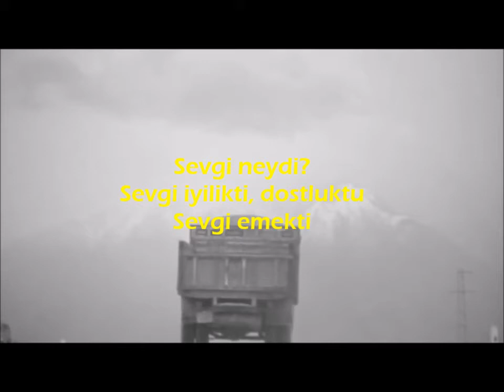Ziyanı yok gülüşü yeter bize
Selvi Boylum Al Yazmalım - 1977
Sevgi neydi?
Sevgi iyilikti  dostluktu
Sevgi  emekti